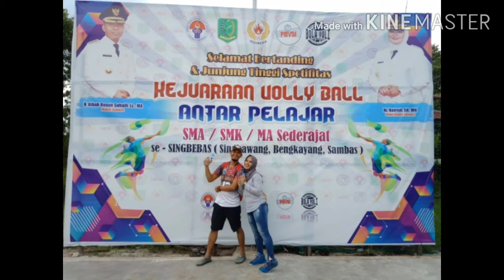Istimewa untuk Terkasih Sayang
Jarang buat video seperti ini. Banyak Cara mengungkapkan rasa sayang. Ada yang secara diam - diam, ada yang terang - terangan. Mungkin dengan cara seperti ini barangkali cinta baru dirasa wujud nya, meskipun kadang menyatakan sayang tak harus slalu dengan bahasa verbal. Tapi beda manusia beda karakter. Namun.
bukan kasih sayang atau cinta nya yang salah, namun seberapa pandai dan bijak kita mengekspresikan Anugrah  yang Allah SWT berikan kepada kita.
Karena Cinta Itu Anugrah, maka Berbahagialah...karena Kita Sengsara ,Bila Tak punya Cinta...heee...Bukti ny terjadi perang.
Semoga Cinta dan Kasih Sayang Menjadikan Hidup Ini Indah dan
Damai.
Lagu Latar : Teman Hidup by Tulus
sumber : youtube